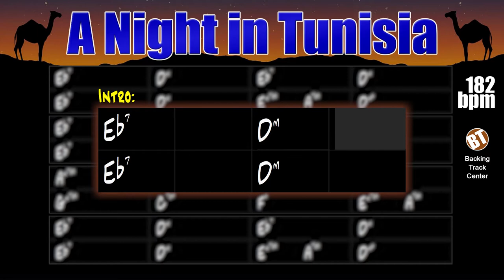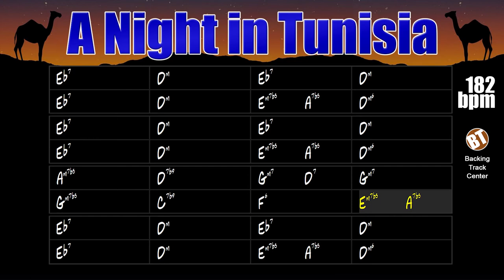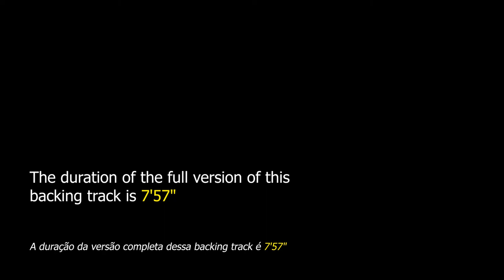A Night in Tunisia Backing Track Jazz - 182bpm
A Night in Tunisia Backing Track Jazz - Here the instrumentalist can improvise on one of the most famous standards in the history of jazz.

backing tracks.

"A Night in Tunisia" is a jazz theme composed in the early 1940s by the legendary trumpeter Dizzy Gillespie. Initially this song was called "Interlude", years later, a version of Charlie Parker and Miles Davis made the song famous with its definitive name: "A Night in Tunisia".

This theme can be found in the "Real Book vol.1" on page 7.